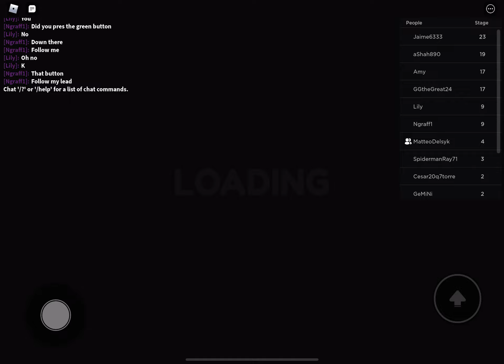Escape Barrprison first person obby with no death